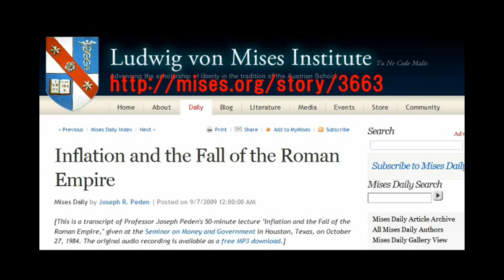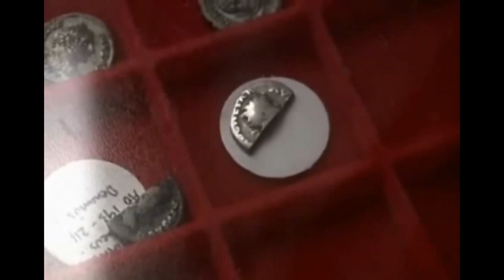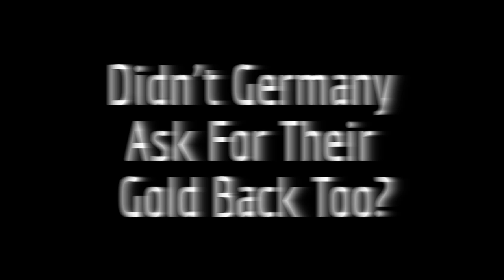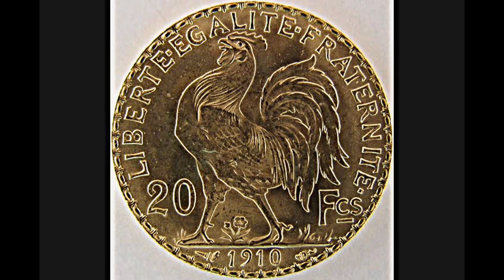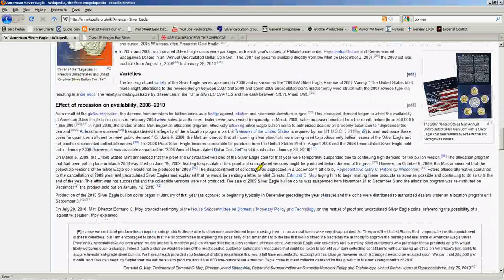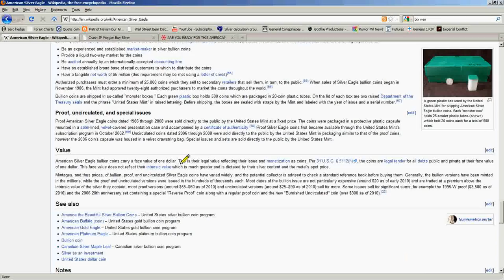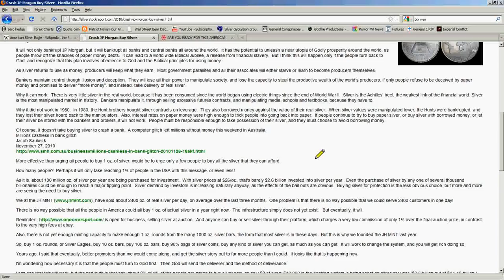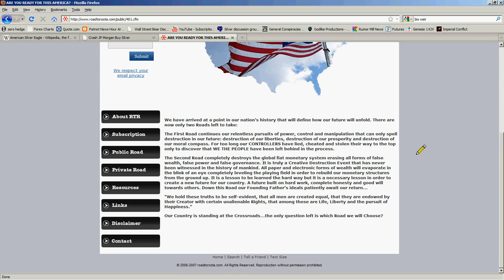Devaluation of the Dollar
As we have seen in Venezuela, over night the currency was devalued by 46%, Currency wars are in full swing.
America is doomed to repeat history if we don't act fast, many state that it is too late and we have gone too far because the debt can never be repaid.  Printing money creates debt, debt creates power and power corrupts.
If everyone bought 1 oz of Silver every month for 6 months we would put the bankers out of business.
RustysMetals.com
Advocating Ownership of Precious Metals...